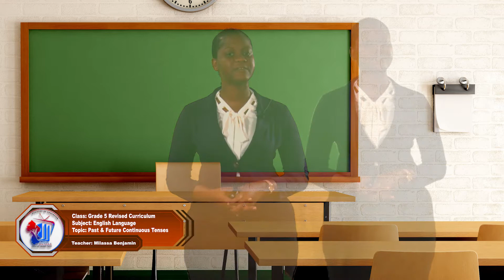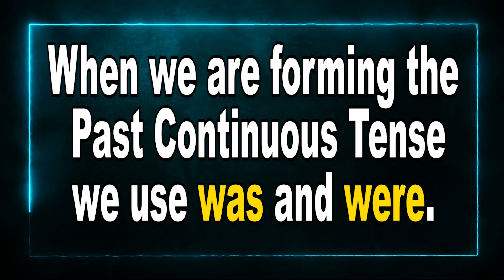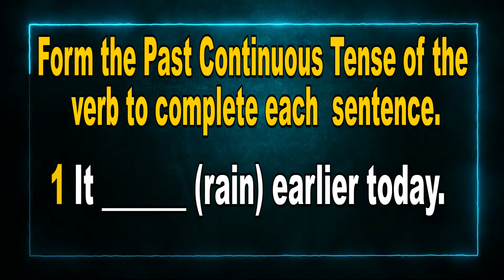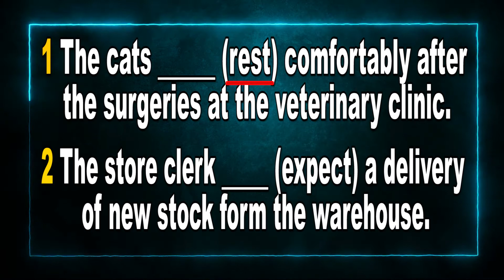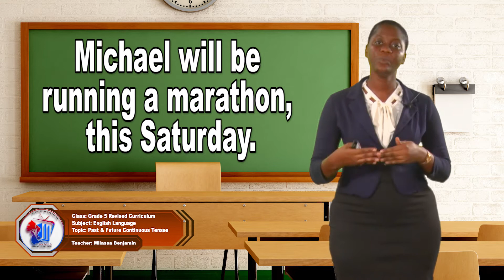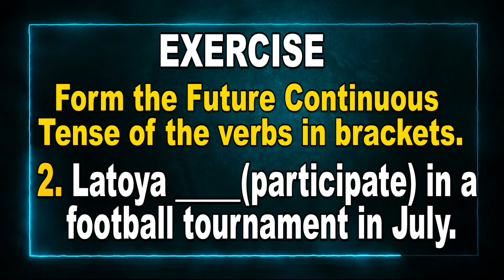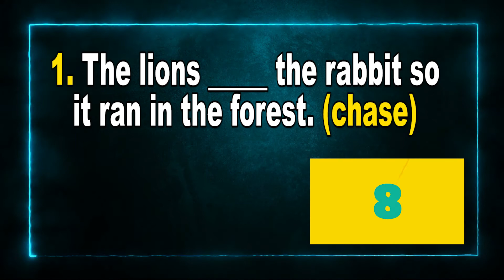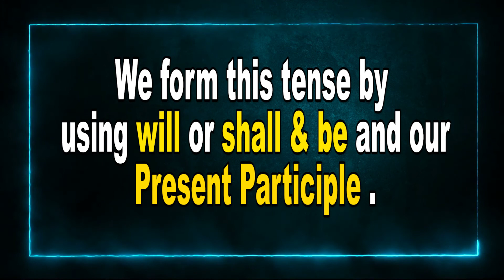English Language - Grade 5: Past & Future Continuous Tenses